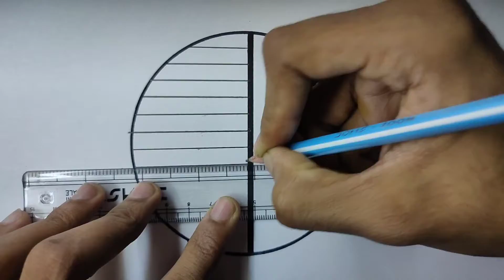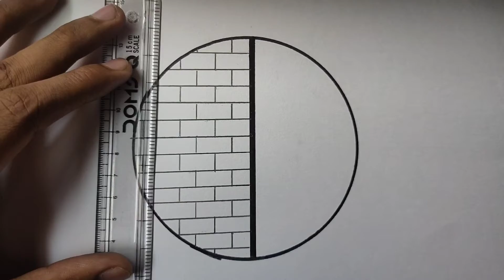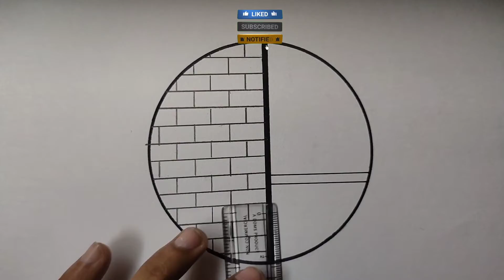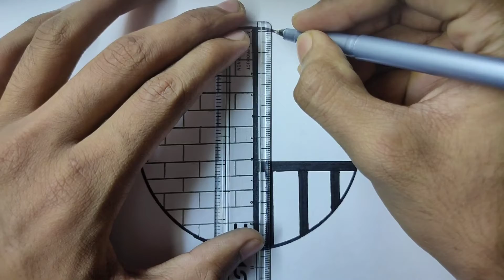Easy Circle Drawing 😊 Easy Circle Scenery Drawing For Beginners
Hello Friends,

In this channel I will always try to show the easiest way to draw & paint. From here you can improve your drawing skills.

Drawing plays a big role in our cognitive development. It can help us learn to write and think creatively, develop hand-eye co-ordination, hone analytic skills, and conceptualise ideas.

Even though it's challenging, practicing your drawing skills everyday will make you a better artist. Drawing every day will make you better in the shortest amount of time by refining your skills and increasing your motor memory more quickly.

Comment what kind of vidoes you want to know.